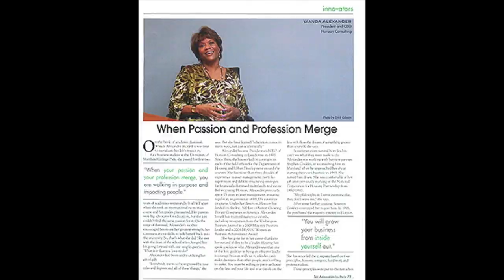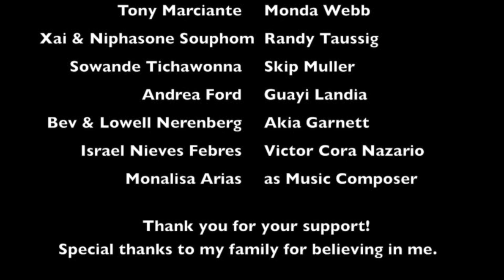Tea with Mali: Wanda Alexis Alexander CEO, Executive Coach, International Speaker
Mali Phonpadith interviews Wanda Alexis Alexander, President and CEO of Horizon Consulting & Wanda Alexis Alexander, LLC.
Ms. Alexander is a frequent guest speaker for several for profit and non-profit organizations, and the government including the Small Business Administration, addressing new 8(a) members and sharing her experience and knowledge of government contracting. As a result, she and the company have been recognized and honored by the SBA and others for her business leadership and her advocacy and support of entrepreneurs and business leaders.
Ms. Alexander's passion for nurturing, encouraging and developing future business leaders comes through a commitment to giving back and serving in the business community in the following ways:
* Holding a membership on the board with NFTE, whose mission is to provide programs that inspire young people from low-income communities to stay in school, to recognize business opportunities and to plan for successful futures
* Serving on the University of Maryland Alumni Association Board of Governors (elected 2009)
* Serving as a volunteer guest lecturer on business ethics at the University of Maryland's Colvin School of Real Estate Development, her alma mater
* Continues to mentor dozens of young men and women (since 1981), several who have become award-winning business owners in their own right
* Served on the Loudoun County Advisory Board for BB&T Bank
* Served on the Board of Directors for the Dulles Regional Chamber of Commerce
* Served as a member of the Loudoun CEO Cabinet
* Served as the President of the Board of Directors for the Lansdowne Professional Offices
* Served on the National Foreclosure Advisory Committee, which is a not-for-profit organization that analyzes national foreclosure trends to better support the goal of sustainable home ownership
TeawithMali.com